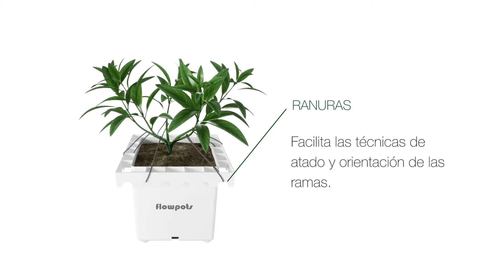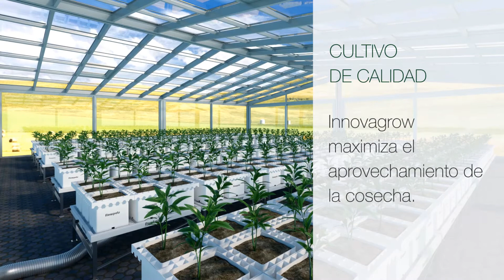Innovagrow Systems | Optimiza la productividad de cultivos intensivos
Innovagrow es un sistema diseñado para mejorar la productividad y eficiencia de los cultivos intensivos.

El sistema patentado de Innovagrow favorece la aireación homogénea de todas las plantas del cultivo fomentando su crecimiento saludable, mejorando la asimilación de los nutrientes y garantizando que todas las plantas se encuentren en las mejores condiciones.